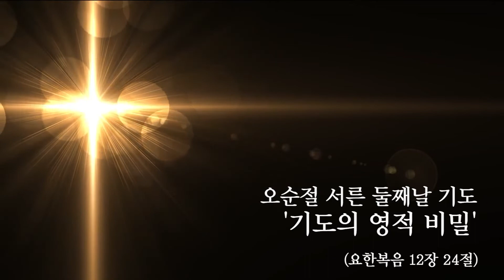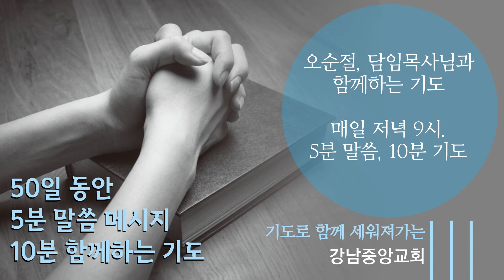[강남중앙교회]성령과 동행하는 말씀기도 '32일', '기도의 영적 비밀'(요 12:24)-5분 말씀, 10분 기도 강남중앙교회 @kjmchurch​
[강남중앙교회]성령과 동행하는 말씀기도 '32일', '기도의 영적 비밀'(요 12:24)-5분 말씀, 10분 기도 강남중앙교회 @강남중앙교회 ​
담임목사님 목양칼럼(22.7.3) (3년 만의 맥추감사예배, 3년 만의 주일식사)